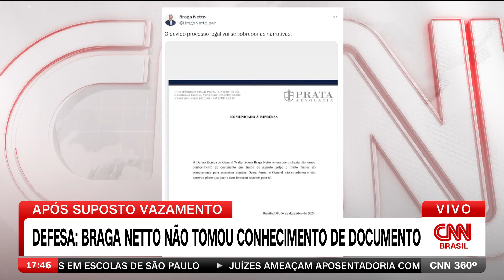Jussara Soares: Meu advogado se enganou, Bolsonaro não sabia, diz Cid à PF | CNN 360°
O ex-ajudante de ordens do ex-presidente Jair Bolsonaro, o tenente-coronel Mauro Cid, disse em depoimento à Polícia Federal (PF) que seu advogado, Cezar Bitencourt, se confundiu ao dizer que Bolsonaro sabia do plano para matar o presidente Luiz Inácio Lula da Silva (PT). A informação foi apurada pela analista de Política Jussara Soares.